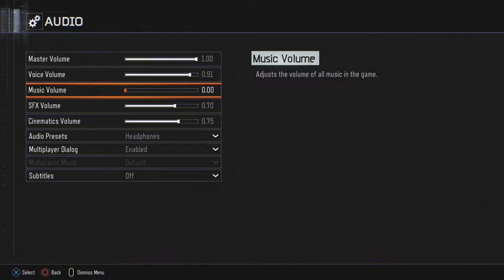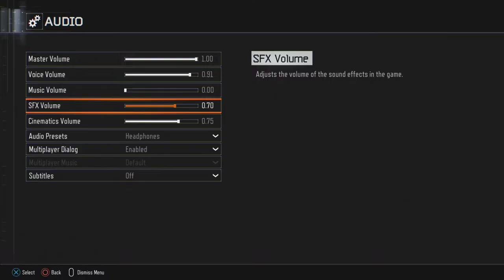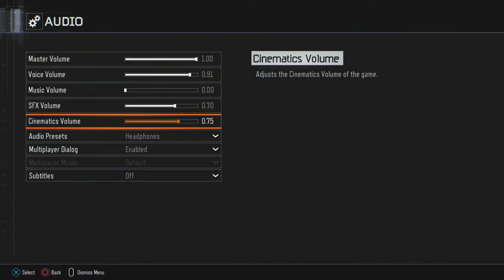Flakk Week 1 (Black Ops 3 Custom Zombies)